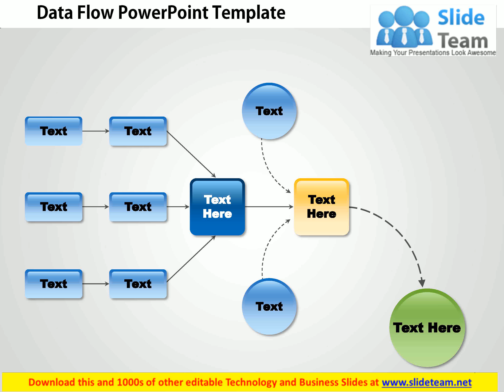0514 data flow diagram template Powerpoint Presentation